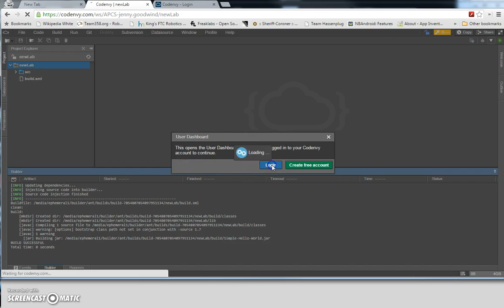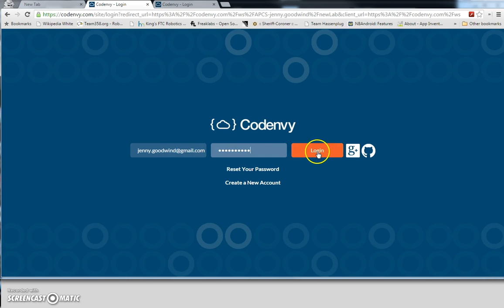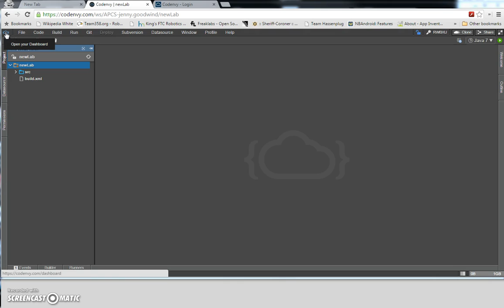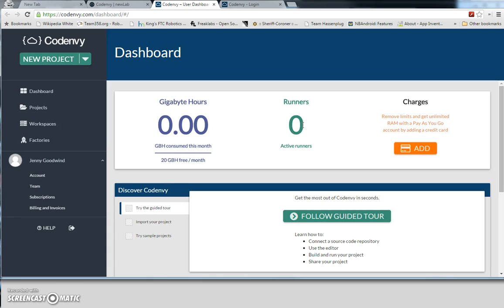How to Login into Codenvy.com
AP Computer Science A Java